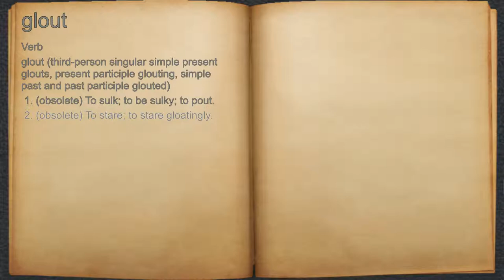What does glout mean?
A spoken definition of glout.

Intro Sound:
Typewriter - Tamskp